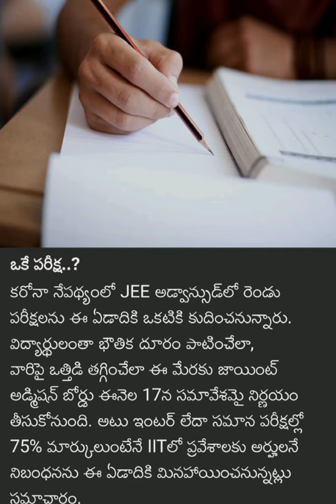IIT exams latest update 2020||iit jee mains, advance exams only one paper||iit jee exams latest news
Iit exams latest update 2020||iit jee mains, advance exams only one paper||iit jee exams breaking news
శుభవార్త ఇక ఒకే పరీక్ష
iit విద్యార్థులకు శుభవార్త ఇక ఒకే పరీక్ష
అయితే ఈ వీడియో మీకోసమే
exams one JEE exam's latest update
విద్యార్థులకుశుభవార్తఇక ఒకే పరీక్ష
Iit exams latest update 2020||iit jee mains, advance exams only one paper||iit jee Exams2020 breaking news